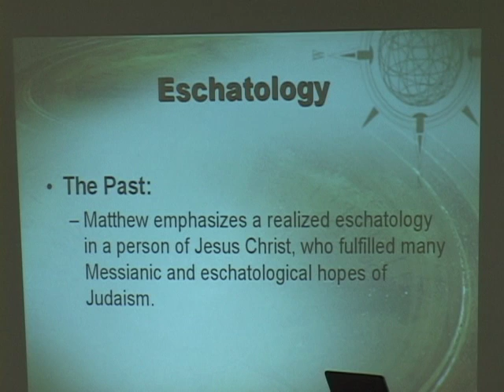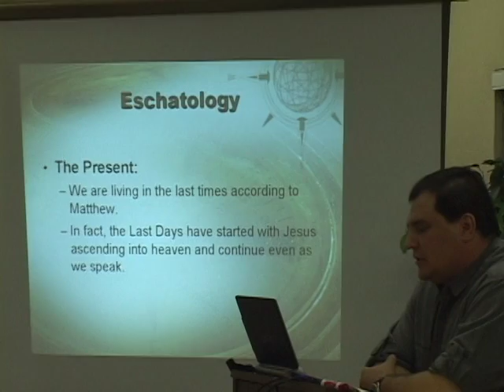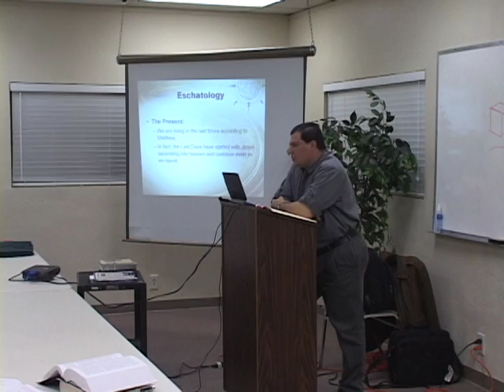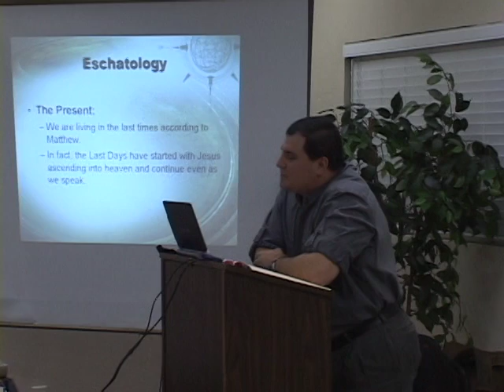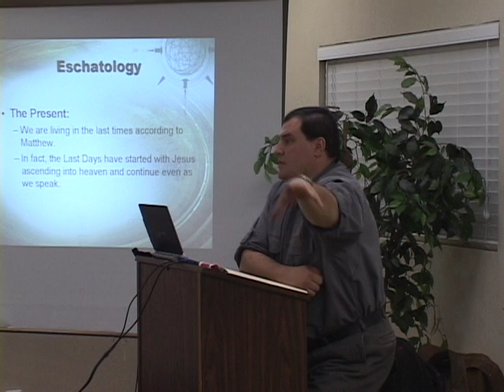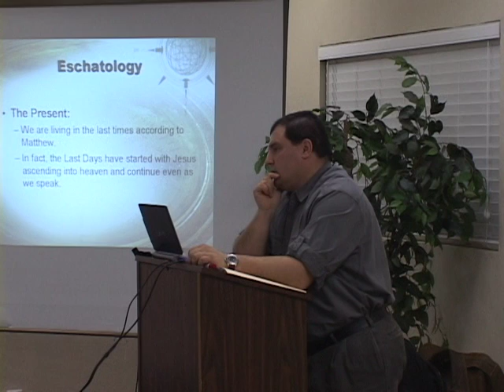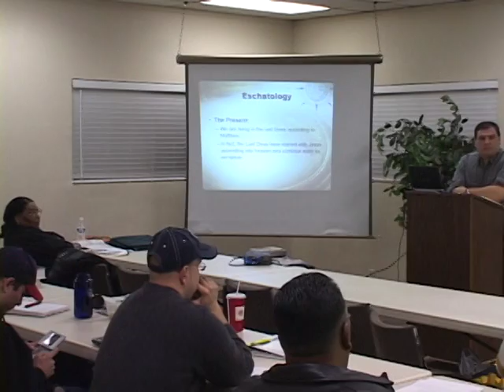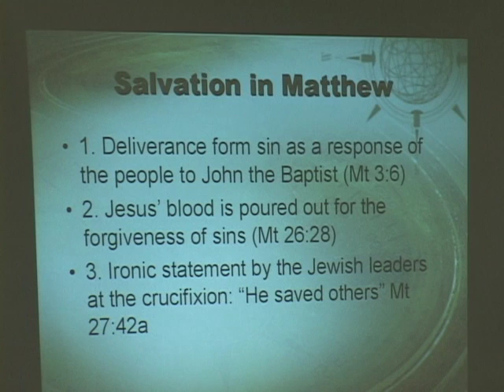Introduction to the New Testament. Lecture 3: Part 4. by Prof. Alex Stas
Introduction to the New Testament. Lecture 3: Part 4 as taught by Prof. Alex Stas of Western Seminary